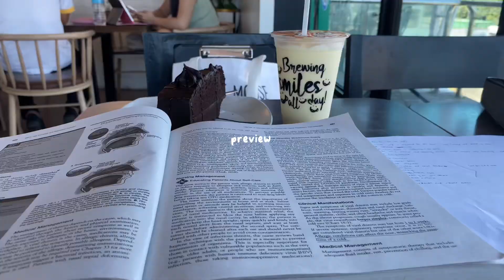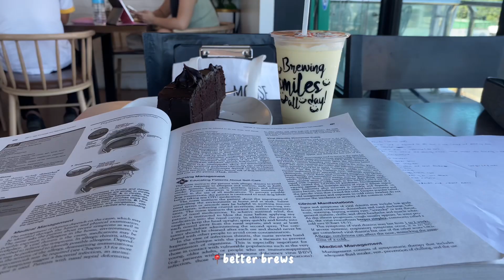UNI VLOG | realistic week in my life as a student nurse ft. prelim exam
hello!!! it’s been a while since i last posted so here’s my first UNI VLOG🥳 i hope i can post regularly na like every week (lazy me cant relate). And also, this is my first time speaking in my vlog so excuse my voice mwehehe. So yea, enjoy watchingg!!! xoxo😘